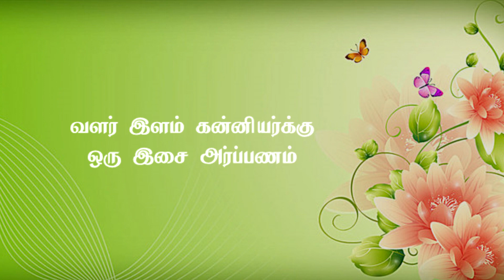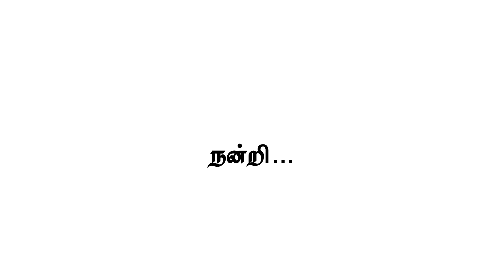தொடரும் பாலியல் கொடுமைகள் | Sexual Offences | Abuses | Starfish Tamil TV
The lyric is dedicated to the cause of women. It attempts to portray the emotions of adolescent girls, infatuation, sexual abuse, exploitation, victims of sexual offenders, identification of culprits, victims to Facebook friendship, on parental love and affection, and how adolescent girls fail to understand that all glitters are not gold and finally to raise voice against evil forces joining hands together.